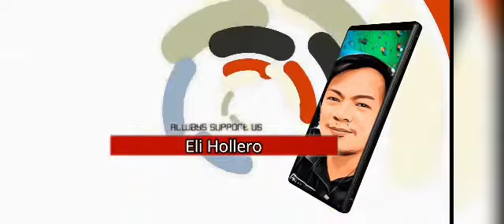Creamy Cheese Carbonara